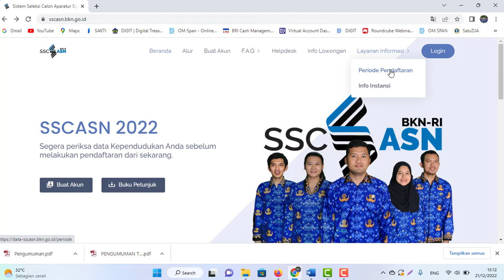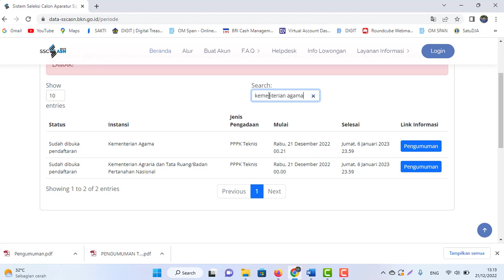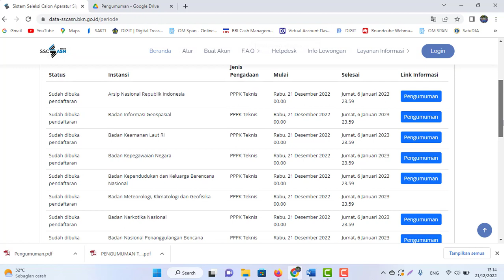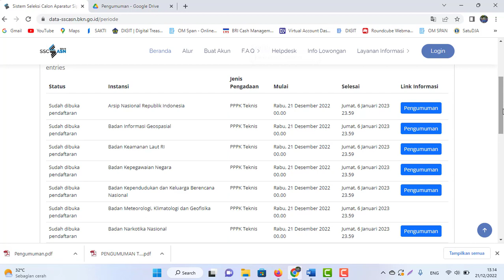Pendaftaran Seleksi PPPK Tenaga Teknis Dibuka mulai 21 Desember 2022 termasuk Kementerian Agama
Untuk Pengumuman dan persyaratan masing-masing Lembaga/Kementerian silahkan cek dan kunjungi